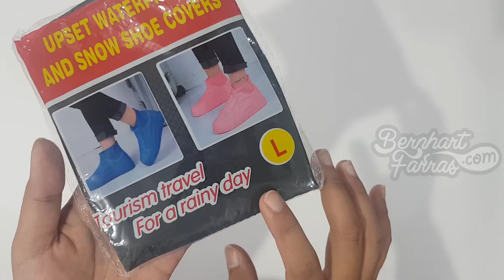Unboxing Upset Waterproof and Snow Shoe Covers | Membuka Kotak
Unboxing Upset Waterproof and Snow Shoe Covers

Product features:
-Latex raw material production,the quality is guaranteed
-At the bottom of the antiskit texture thickening,more slippery wear-resisting
-Colorful ,not doping
-Strong elasticity ,close to the shoe,not water
-Easy to carry,do not occupy a space

Wide range of uses:
-Waterproof ,sand,dust,snow,ride a bike

Warm prompt:
-Although this shoe covers for disposable supplies, recycled, use according to use the case may be.

Size:S (31-35)
M:(36-40)
L:(41-45)

00:00 Opening
00:21 Pembungkus
01:14 Upset Waterproof and Snow Shoe Covers
04:02 Tes menggunakan 1 pasang sepatu
06:30 Closing

19/6/2020